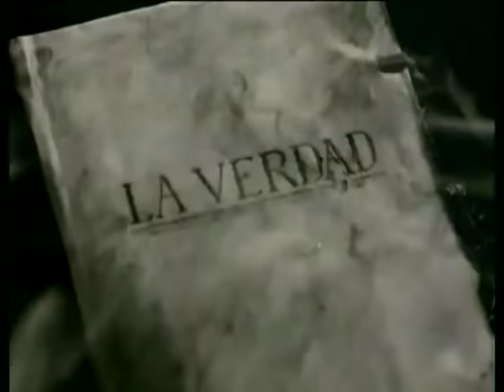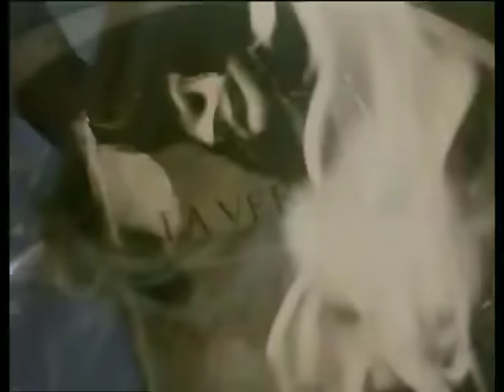Marta Sánchez :: Dime La Verdad [Video Oficial]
Primer sencillo del álbum Mi Mundo.

Me pregunto mil veces
quién gobierna mi vida,
quién dirige mi mente
junto a la de los demás.

Qué poderes en la sombra
juegan con mi voluntad,
una máquina los nombra
para podernos controlar.

Estribillo:
Dime la verdad,
dime su secreto.
Toda la verdad,
no le tengas miedo.

Somos unas marionetas,
otros mueven los hilos.
No se quitan la careta,
no sabemos cómo son.

Utilizan las palabras
sólo para confundir.
Yo no sé si la esperanza
conseguirá sobrevivir.